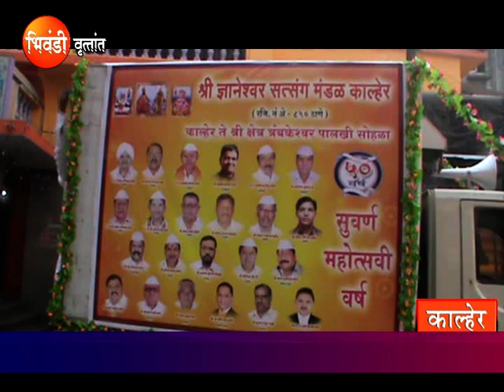Kalher Palakhi Sohala Final 22.1.2019